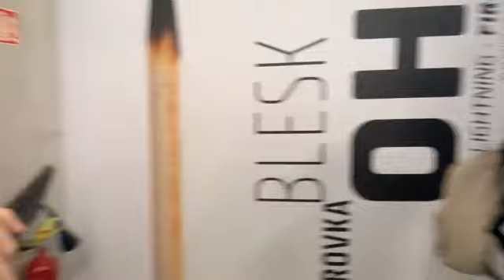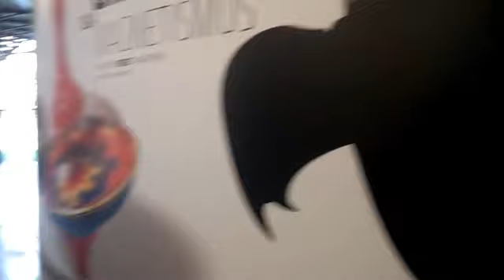Vlog 2 Wycieczka do centrum naukowego .